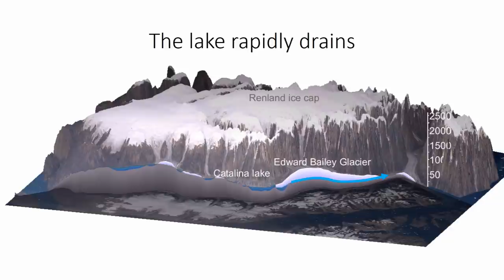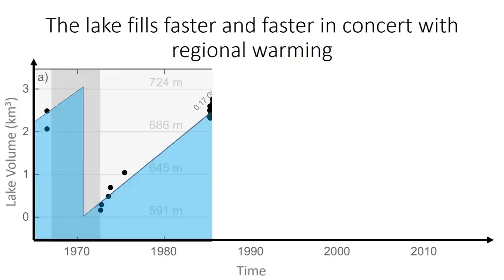Gigantic outburst floods from Catalina lake detected in satellite imagery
Catalina Lake on Renland is the source of very large glacier lake outburst floods every one to two decades. The flood volumes are among the largest in recorded history, yet Renland is so remote that it has previously not been documented. This video is a presentation of the results of a scientific study doumenting how the lake has had four flood events since 1966.

* The rate at which the lake is filling with melt water is speeding up as local climate is warming.
* As the glacier dam is thinning due to increased melting, then it takes less water for it to break through the dam.
* If the lake instead was exploited for hydro power then it could deliver ~50 MW (at an ideal 100% efficiency).

Read more in:
Grinsted et al. (2017) Periodic outburst floods from an ice-dammed lake in East Greenland. Scientific Reports.

You can check the current status of the lake by looking at current satellite imagery on the "EO browser" website.

Video presentation and Music: Aslak Grinsted